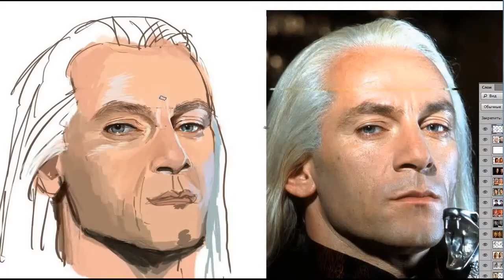Lucius! Drawing villains. Люциус Малфой. Jason Isaacs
A massive chin, an arrogant look, a contemptuous smile are the main features of the bastard, which I did not really succeed)))

Где-то посередине видео отлично видно как вполне нормальный подбородок ироничного надменного красавца превратился в слабовольный выпяченный подбородок самодовольного скользкого типа. Плюс в губах нет нужной твердости, так что это скорее шарж, чем портрет. Однако, сдвиги есть!